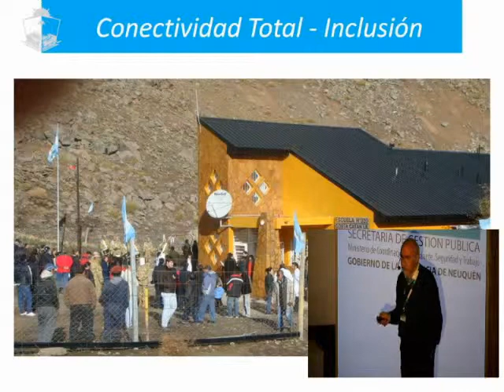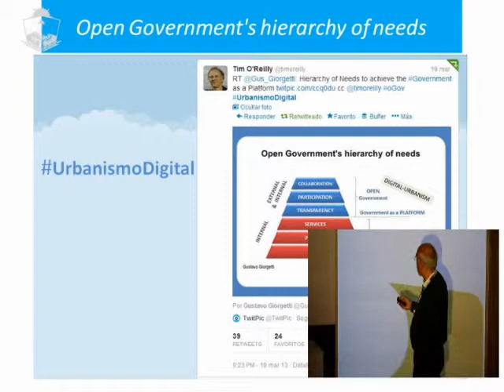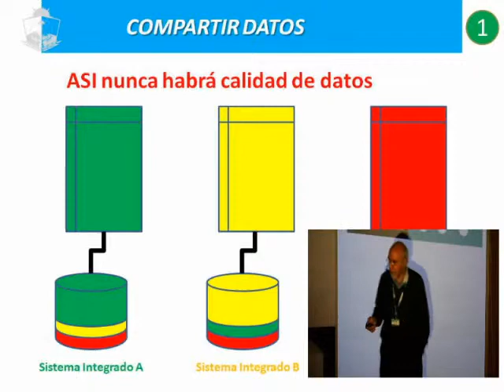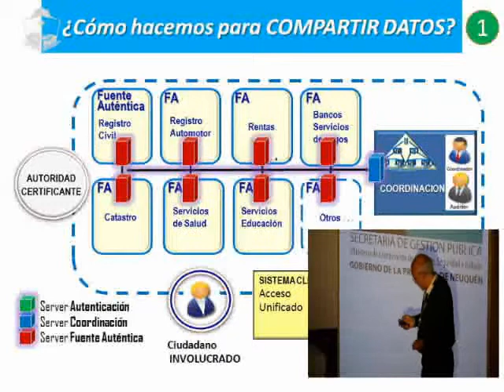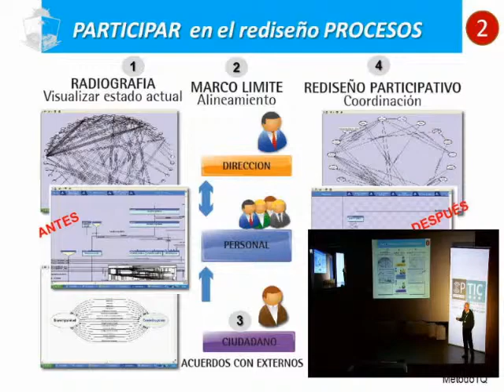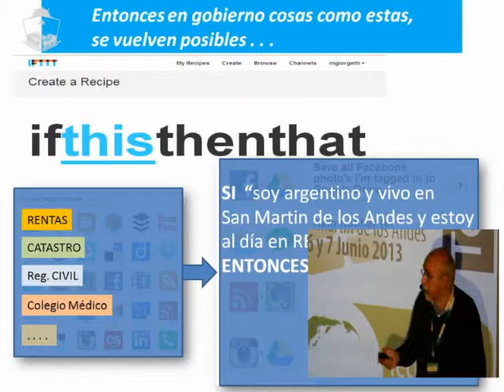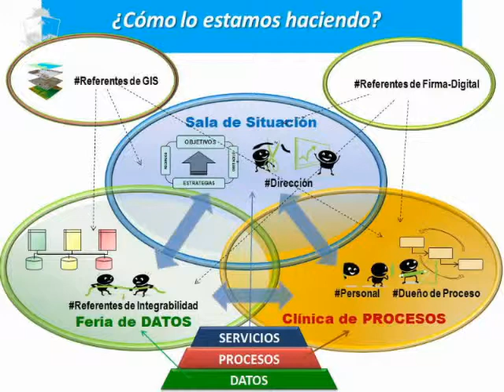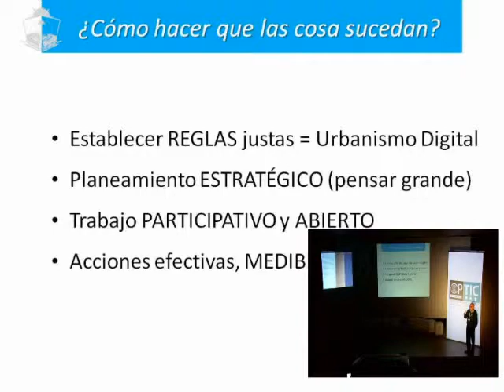Ing. Rodolfo E. Laffitte: "Camino al Gobierno Abierto - Urbanismo Digital"